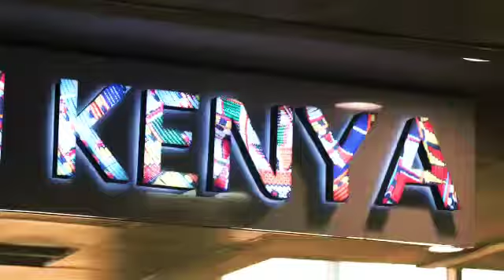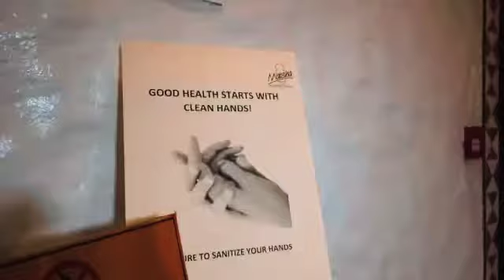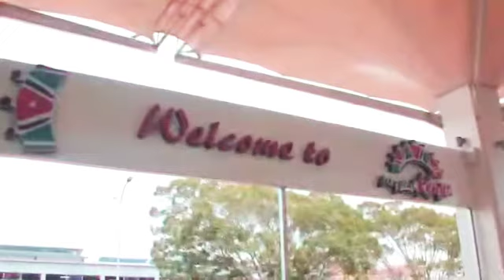Rediscover magic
Magic of the world is waiting for you to be back.